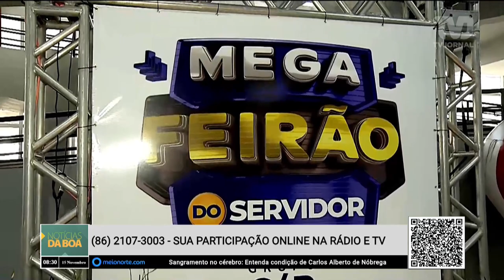Neste feriado, aproveite o Mega Feirão do Servidor no Centro de Convenções